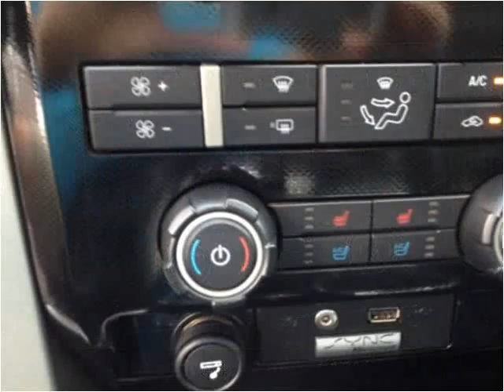2012 Ford F-150 Used Cars Mayfield KY